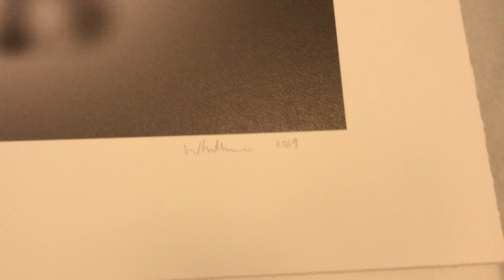"The Bear and the Pig" by Whatshisname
Medium: Hand signed, hand embellished, limited edition giclée on archival Somerset Velvet 330 gsm paper with diamond dust detail

Edition: Limited to 25

Year: 2019

Arty-Fact: “The main reason I create art is to celebrate an alternative to the ordinary. The second reason is I want to put smiles on people’s faces by creating joyful, fun pieces that collectors will enjoy for a lifetime. Thirdly, it is because making art is something that I cannot not do. Believe me, I tried…“ ~ Whatshisname